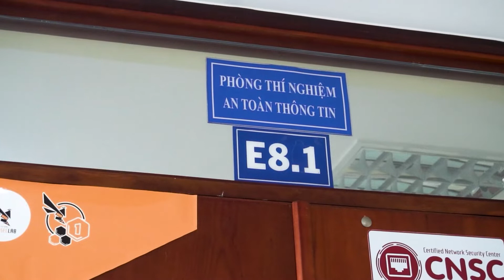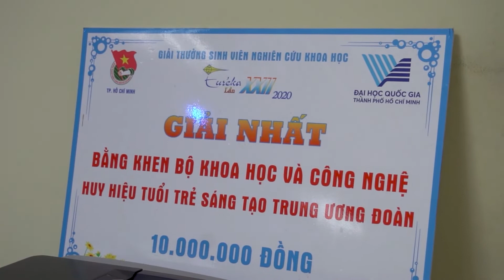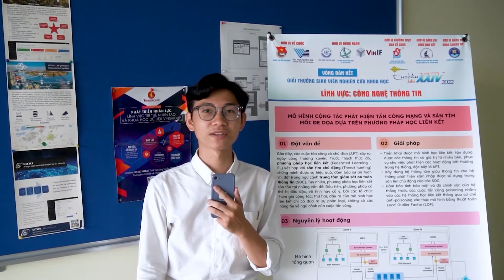Euréka 2022 - CNTT - Mô hình cộng tác phát hiện tấn công mạng và săn tìm mối đe dọa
Euréka 2022 - CNTT - Mô hình cộng tác phát hiện tấn công mạng và săn tìm mối đe dọa dựa trên phương pháp học liên kết

* Giải thưởng:
- 10 giải video clip được bình chọn nhiều nhất: Giấy chứng nhận và quà của BTC Giải thưởng.
- 5 giải video xuất sắc do BTC bình chọn: Giấy chứng nhận và tiền thưởng.